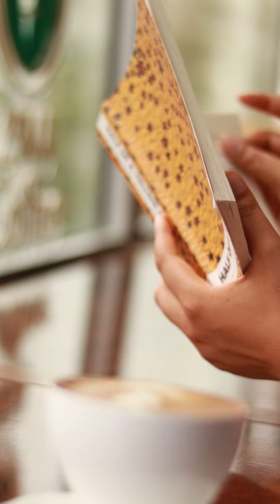Sunday mornings are for slow sips and great reads!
📚☕️ Sunday mornings are for slow sips and great reads! Watch as Mariam dives into her favourite book with a cozy cup of Zuma Coffee. Perfect way to start the day!

📍 Join us at Zuma Coffee and make your Sunday morning special!